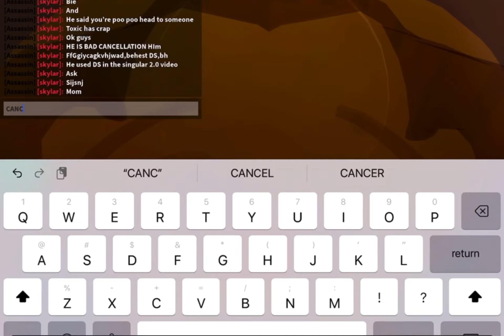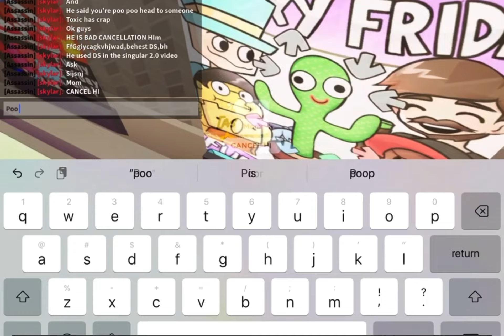exposed (must watch)